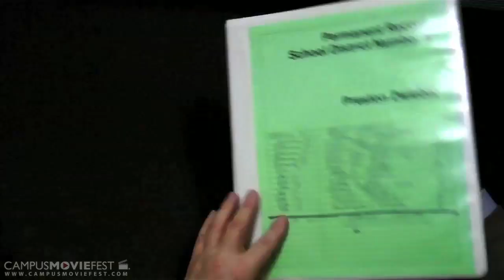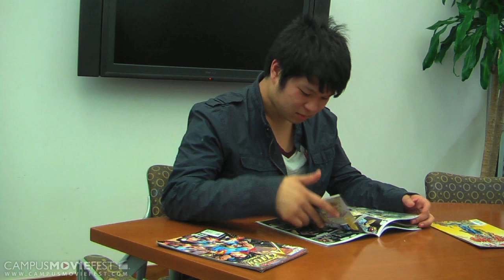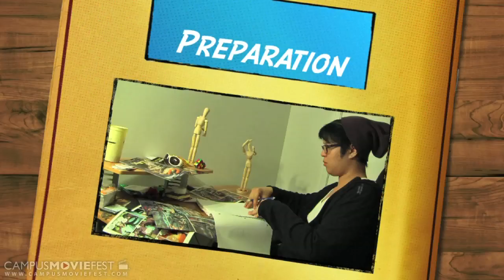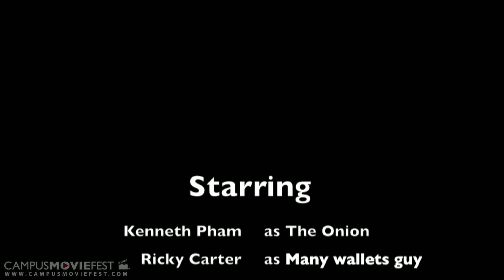The Onion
A boy has a strange superpower.

Created by Small Mediums at Large at North Carolina State University in 2012 as part of Campus MovieFest, the world's largest student film festival.

The Onion Cast & Crew :
Chris Lange - Captain, Director, Writer, Editor
with
Kenneth Pham
Sam Lin
Benjamin Barker- Actor